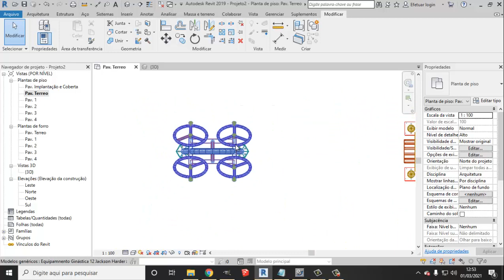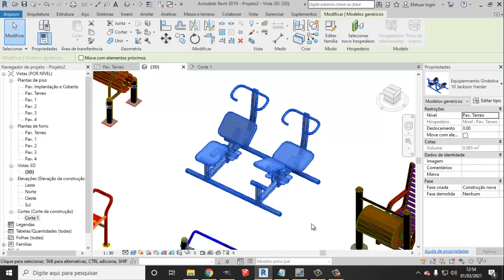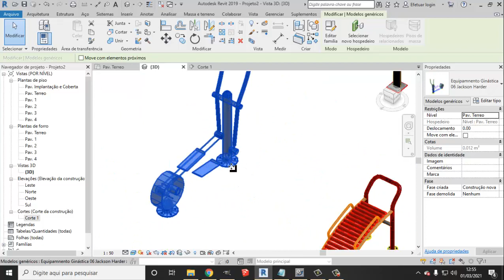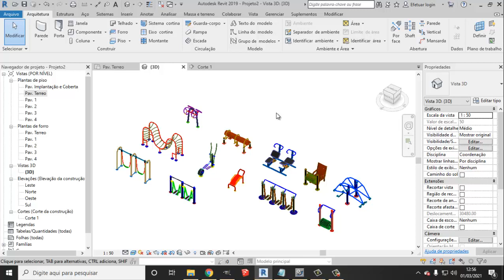Academia da terceira idada familias revit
Academia para idoso família revit para download Nos projetos que temos feito para áreas públicas, tanto de praças como áreas de prédios, temos feito muito familiar pra academia para idoso, ou academia da terceira idade, onde tivemos que fazer modelos de famílias próprias para este tipo de pessoas que com dificuldades.